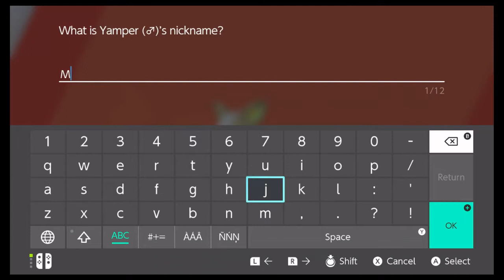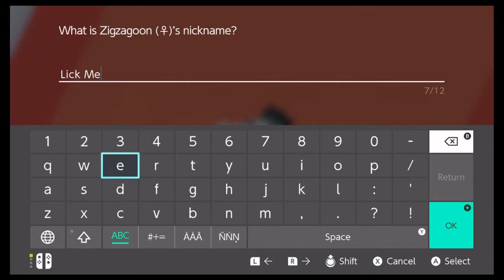Pokemon Sword Episode 3: Yamper Scamper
Hey Everyone! Watch me and Ian play Pokemon Sword for the Nintendo Switch. Pokemon Sword and all Pokemon are property of Nintendo.
Love Y'all!